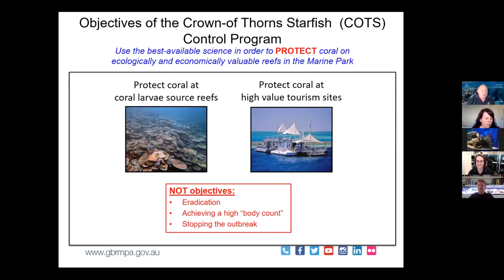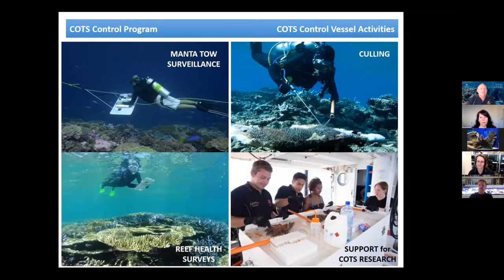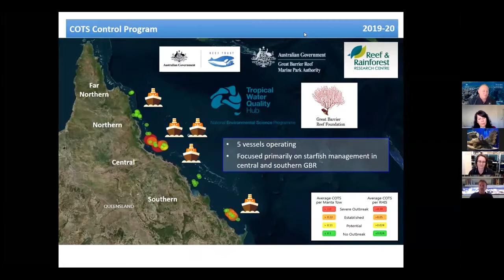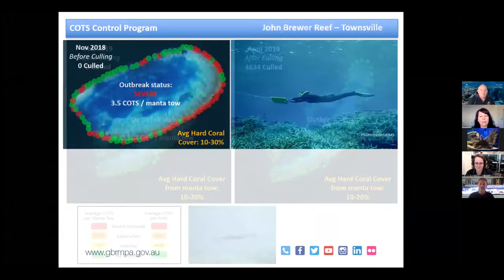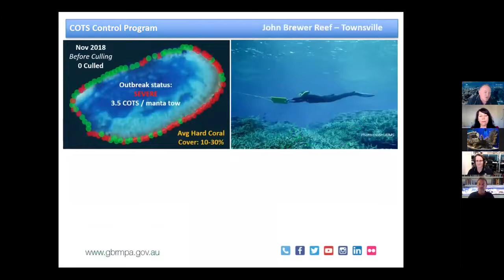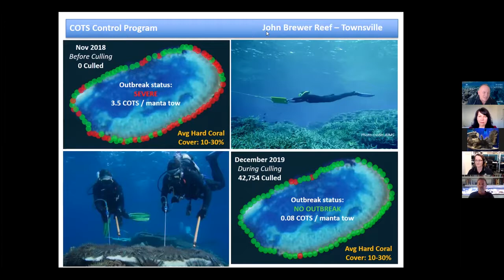National Science Week 2020: Controlling crown of thorns starfish | Great Barrier Reef Marine Park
In this webinar, delivered live during National Science Week 2020, we discuss why we manage crown-of-thorns starfish (COTS) in the Great Barrier Reef Marine Park.

The discussion panel includes staff from our Reef Interventions, Reef Knowledge and Permits teams. Since the 1980s, we have worked in partnership to understand the dynamics and causes of crown-of-thorns starfish outbreaks and implement management responses. Join Paul Groves, Darren Cameron, Dr Jess Stella, Thea Waters and a spikey starfish guest from Reef HQ Aquarium to learn about this starfish up close, discover how we manage outbreaks of crown-of-thorns starfish and how you can get involved.

This live event was one of nine virtual events to celebrate National Science Week 2020.

Thumbnail image © Commonwealth of Australia (GBRMPA), Photographer: Chris Jones